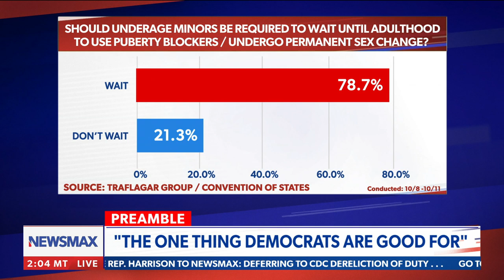Chris Salcedo: This is the only thing Dems are good at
When it comes to the polls, Democrats know how to use the media as November approaches, says Chris Salcedo. Also, did Stacey Abrams just say having children is why people are worried about gas & food prices? - via. The Chris Salcedo Show on Newsmax.